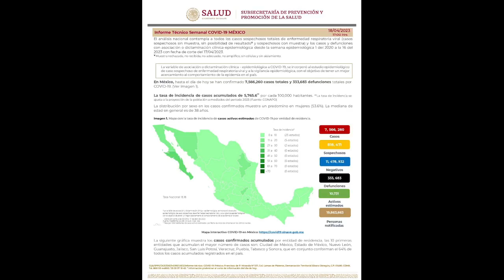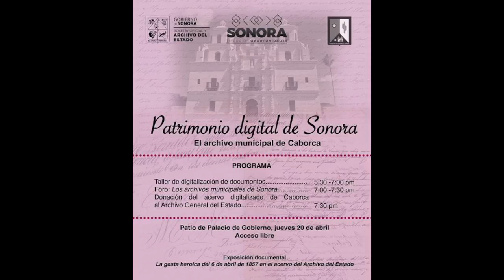En mi querido Caborca a 18 de abril del 2023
En mi querido Caborca a 18 de abril del 2023 con las ultimas noticias:
▪Localizan migrantes en Lukeville, Az.
▪WhatsApp para tramitar pasaportes.
▪Detienen a líder de la Mara Salvatrucha en la CDMX.
▪117 millones de pesos para prevenir y combatir el dengue.
▪Orden de aprehensión en contra de “El gringo”.
▪Incendio forestal desde el pasado 16 de abril.
▪Ring de Box Municipal.
▪Campeones internacionales de artes marciales mixtas en Caborca.
▪Caborca entrega digitalizaciones al Patrimonio Digital de Sonora.
▪Jornada de esterilización y vacunación en el Juan Álvarez.
▪Expogan Sonora 2023, representante de Caborca Larissa Michelle Estrada.